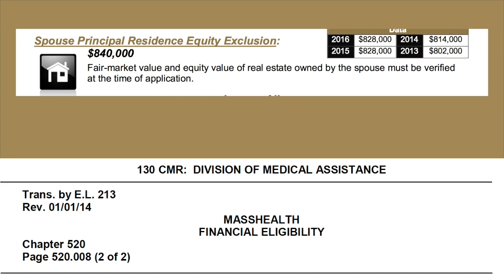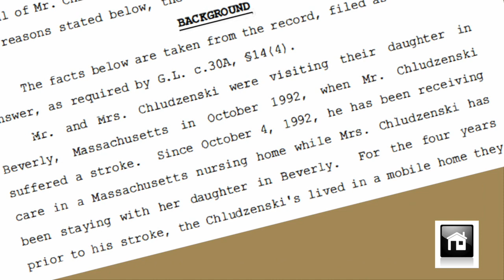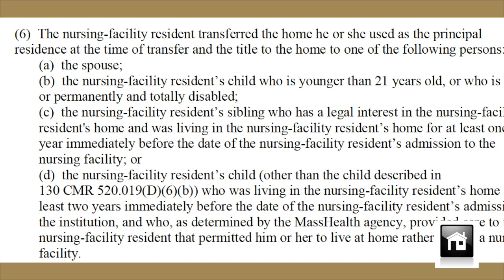Spouse Residence and Medicaid LTC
Principal Residence of a Spouse is protected by Medicaid Long Term Care Regulations.

My Elder Law Office is just a few miles from the Connecticut border, so the question of whether a spouse can keep their home in another state comes up with Connecticut clients.

You can download a .PDF file with the current Spouse Principal Residence Equity Exclusion and all the current MassHealth numbers at:

This video mentions 130 Code of of MA Regulations 520.008 (A)The Home, the case of PAULINE CHLUDZENSKI, 130 CMR 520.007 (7) (Countable Assets) Former Home and  130 CMR 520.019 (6)(D)(6) Permissible Transfers.This is just one example of how Medicaid regulations and Laws can work together to help you.

This Video Podcasts does not provide any legal advice. The Video Podcast is limited to general information and resources for people in Hampden County, Massachusetts.

You can't rely on general information in a Video Podcast to make decisions about your specific case. You should consult a professional in your local area to discuss the facts of your specific case.

Small differences in law, regulations and practice can cause big differences in how each matter is handled in different States and jurisdictions.

I serve clients in Hampden County, Massachusetts. There is no attorney-client relationship with viewers of these video podcasts, or with people who view my websites on Elder Law-Medicaid ‪ and Estate Planning-Real Estate ‪

If you or your loved one do live in Hampden County and you'd like to learn more about how we might be able to help you, call to schedule an educational meeting to discuss your individual concerns, and the specific facts of your case. .